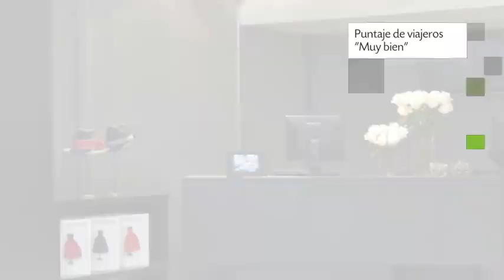Hotel NH Buenos Aires Tango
NH Buenos Aires Tango es un hermoso Hotel con restaurante, servicio de habitaciones y salas de reuniones / banquetes. El NH Buenos Aires Tango presenta 108 habitaciones con precios que van desde los US$64 dólares. Este funcional Hotel resulta perfecto para turistas que pretendan recorrer Buenos Aires.